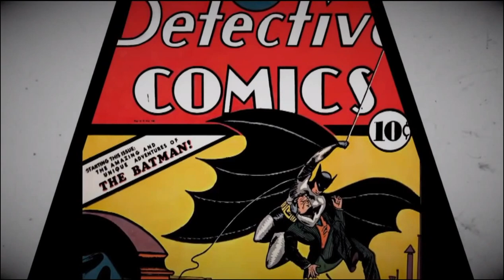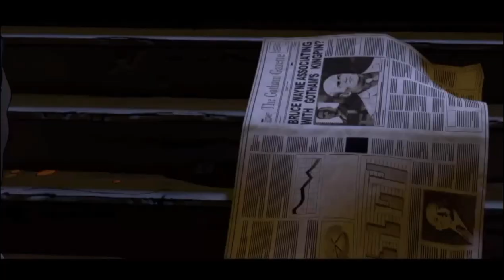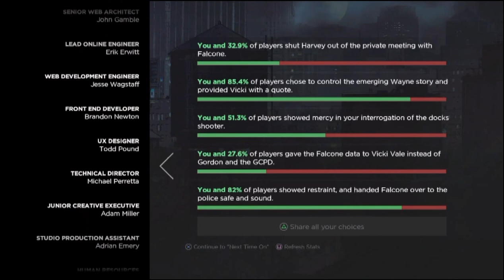Batman The Telltale Series Episode 1 - Gameplay Walkthrough (No Commentary)